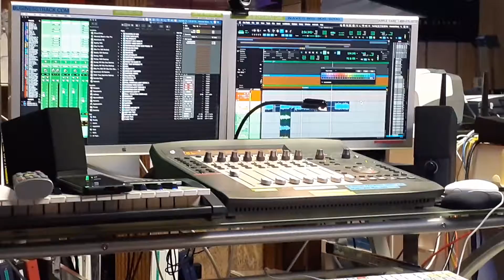Pivotal Awakening sneak peak.....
Pivotal Awakening